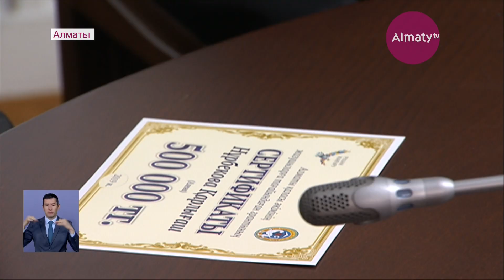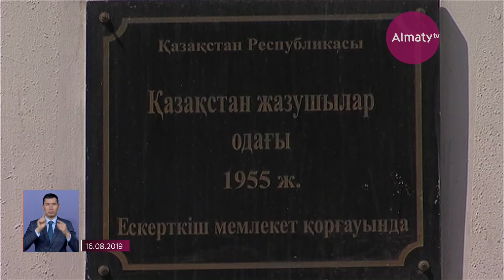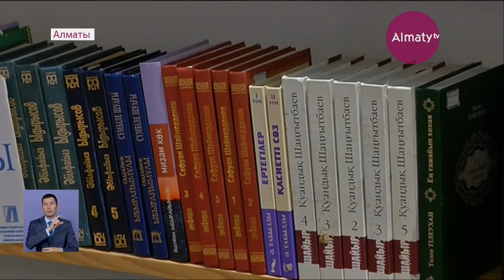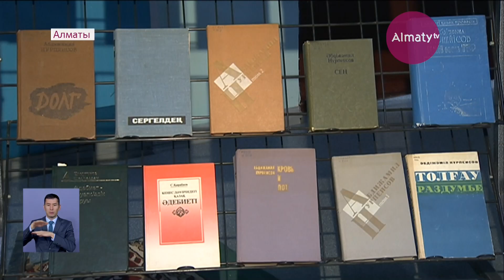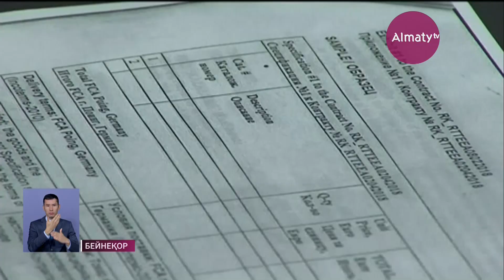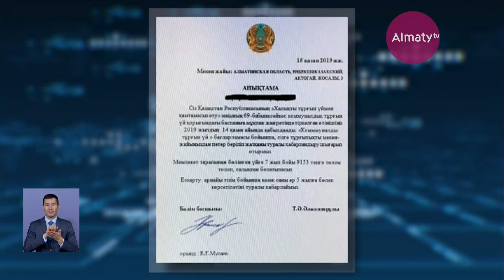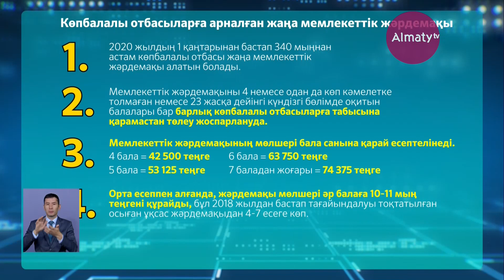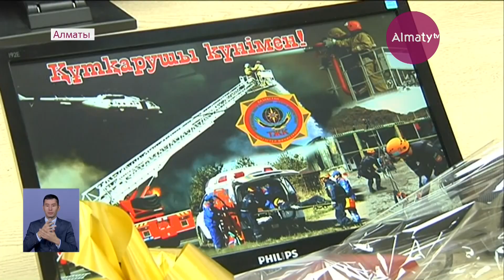Қорытынды жаңалықтар (18.10.19)